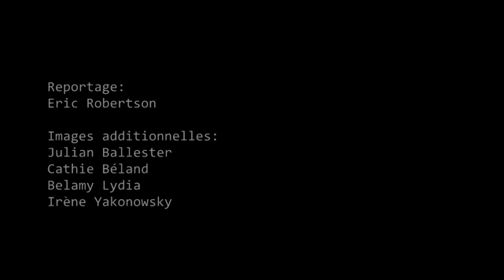Manifestation anticapitaliste du 1er mai 2015, Montréal - 99%Média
À l'occasion de la journée internationale des travailleurs et des travailleuses, plus de 800 organismes étaient en grève sociale et ont pris part à une journée de mobilisation sans précédent au Québec.

Plusieurs manifestations de quartier étaient organisées en début de soirée, convergeant vers la manifestation anticapitaliste de la CLAC au centre-ville de Montréal.

Ce reportage suit le contingent Hochelaga/Centre-Sud jusqu'au Square Phillips et la répression qui a suivi les premiers pas de la manifestation de la CLAC.

Un reportage de Eric Robertson pour 99%Média
Images additionnelles par Julian Ballester, Cathie Béland, Irène Yakonowsky, Lydia Belamy et Alex Tyrell.